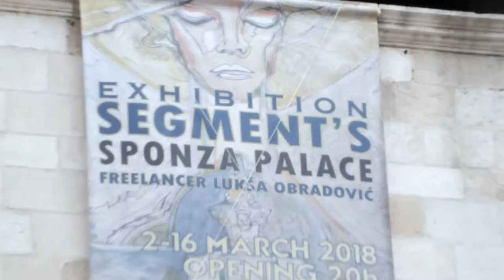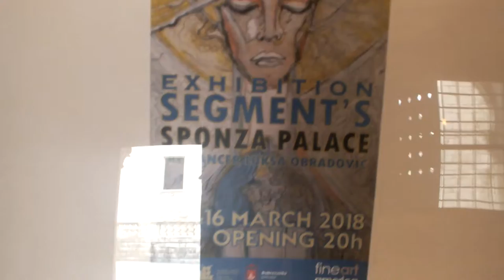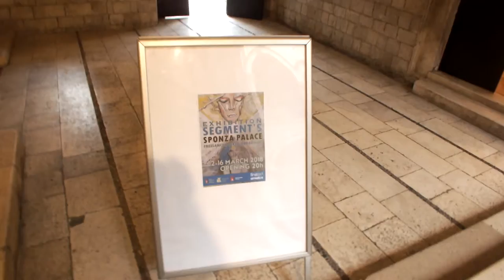Freelancer Painter Lukša Obradović -Exhibition Segment's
Art Music  Love Freelance Artist Painter Lukša Obradović -Exhibition Segment's Exhibition Exhibition Opening is at 20 h Event  and soft Drinks also Interview i believe that the Weather gonna be as The God up above  thinks that is best for  Citizens and Visitors of the City Of Dubrovnik and probbably  maybe  of  my 16 th Solo Exhibition Called Segment's  and i hope my health gonna be okay and i'll  try to continue creating and Painting   , Cat in this video Cooperates with ambient and as the music  flows   , paintings are done with Oil  colors mixed together with Acrilic and with markers also with glows , all of painting are mostly on Canvases  and Few are on the Plywood and  Exhibition are Exposed in Two Parts - First : New Paintings and some of this paintings are uploaded at Fineartamerica.com and Second Part of Segmen+ts : Saint Blaise with appointment ar the city , pass ,people also Doll dressed as " Pull all over " is part of the exhibition and in same time of recording snow starts to fall
 of the Segment's

Music Franz Lizst